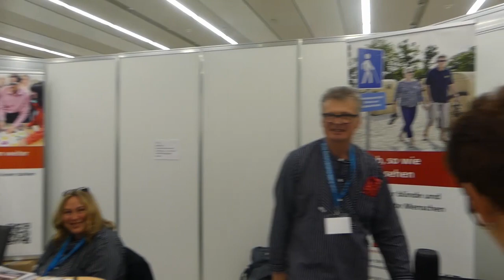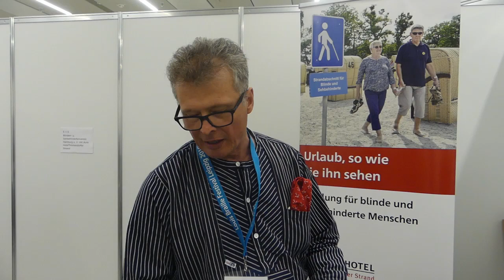Louis-Braille-Festival 2019 - Sophie und Tobi unterwegs Teil 1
Hallo liebe Jugendclubzuschauer!
Wie ihr sicher fast alle wisst, fand vom 05.07. bis zum 07.07. das Louis-Braille-Festival in Leipzig statt. Die Veranstaltung wurde von Menschen mit und ohne Seheinschränkung, zusammen mit Leipziger Institutionen, organisiert. Angeboten wurde alles, von barrierefreien Smartphonespielen, über Yoga, bis hin zu Lesungen und vielem Anderen mehr. Für den Jugendclub haben wir unsere beiden Jugendvertreter Tobi und Sophie mit der Kamera auf das Festival losgelassen. Was die beiden so erlebt haben seht ihr im ersten Teil unserer Festivalimpressionen!
Viel Spaß!

Die Schnittbilder zeigen: Einen Blick über das Messegelände, das Taktile Modell einer U-Bahn, Besucher des Festivals, Konzertveranstaltungen.

Wollt ihr mehr Informationen zu unseren Seminaren oder zum Jugendclub im Allgemeinen? Ihr findet uns hier: Facebook Twitter

Und weitere Veranstaltungen und Seminare im ganzen Bundesgebiet findet ihr

DBSV-Jugendclub im Deutschen Blinden- und Sehbehindertenverband e.V.